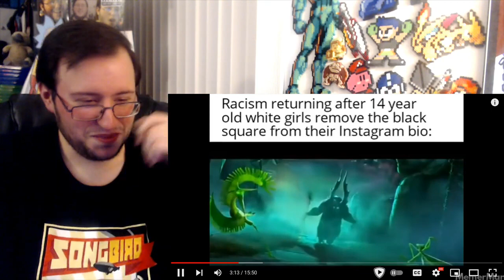Gor's memes that un virgin your olive oil by MemerMan REACTION